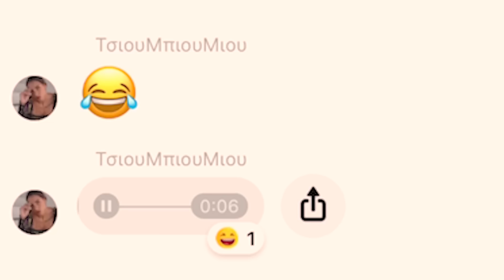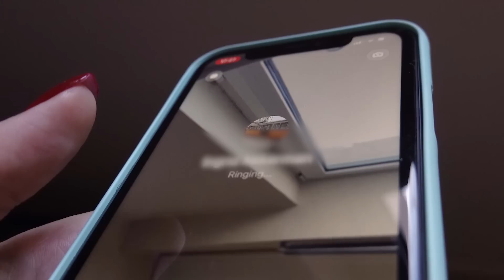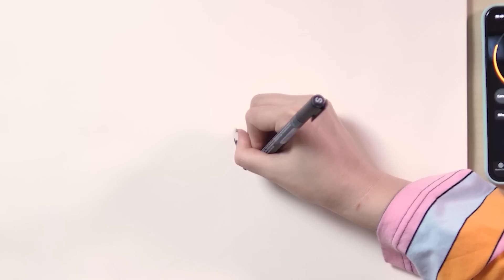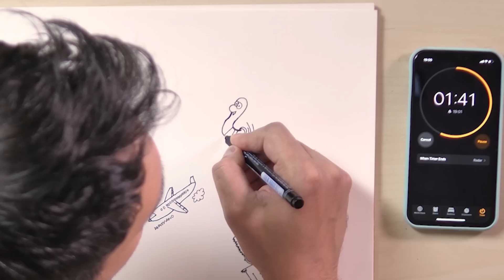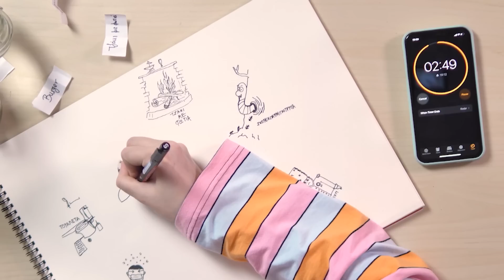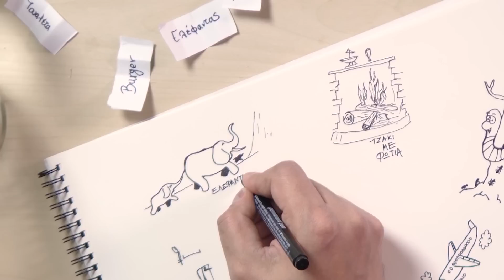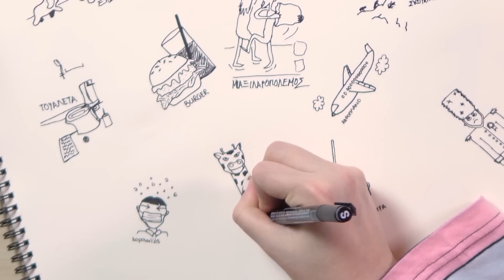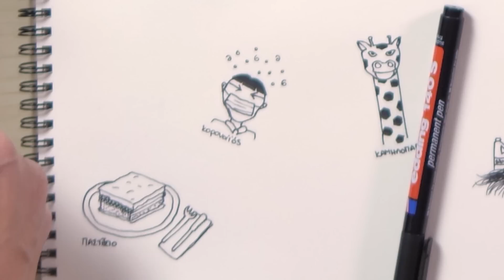Storytime από το παρελθόν της σχέσης μας + ζωγραφίζουμε ό,τι μας είπατε \ Mikri Ollandeza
➤ Αυτά που φόρεσα στο βίντεο:
Όπου "παρόμοιο" σημαίνει πώς αυτό που έχω είναι παλιό και δεν υπάρχει πια.
• Ριγέ μπλούζα, The Ragged Priest
• Κρίκους ασημένιους, Urban Outfitters
• Γυαλιά ηλίου Rayban
• Παλτό μπεζ, Zara [παρόμοιο]
• Κρίκοι καρδούλες, Glamorous
• Πουλόβερ μπεζ, Asos [παρόμοιο]
• Γυαλιά ηλίου Akira, [παρόμοιο]
• Ζώνη μαύρη φαρδιά, Asos
• Μαύρο παντελόνι skinny, American Eagle [παρόμοιο]

❝ο βασικός εξοπλισμός μας❞
➤ Βασική κάμερα 1:
• Σώμα Sony A7 iii
• Φακός Sony 85mm F1.8
• Φακός Sony Sony 28 -70mm F3.5-5.6
➤ Βασική κάμερα 2:
• Σώμα Panasonic GH5
• Φακός Panasonic 12-35mm F2.8
• Φακός Panasonic 25mm F1.4
• Φακός Sigma 18-35mm F1.8 (και για τις δύο βασικές κάμερες)
➤ Μικρόφωνο Rode
➤ Βλογκ κάμερες:
• Canon G7 X Mark II
• Canon G7 X Mark IIΙ
• Sony RX100 VI
➤ Προγράμματα επεξεργασίας:
• Adobe Premiere Pro CC 2018
• Adobe After Effects
• Adobe Photoshop CC 2015.5

❝γενικές πληροφορίες❞
➤ Το όνομά μου είναι Δανάη.
➤ Το κανάλι το έχω μαζί με το αγόρι μου, Δημήτρη Σαραντόπουλο ο οποίος είναι κυρίως πίσω από τις κάμερες.
➤ Τα μαλλιά μου τα επιμελείται ο Joannis Marmaras στο Mods Hair στο Θησείο οπότε δεν ξέρω τι βαφές μου βάζει.
➤ Ναι ήμουν στο (πρώτο) Νext Top Model, έχω κάνει και βίντεο αλλά η αλήθεια είναι πως αν το γύριζα σήμερα θα τα έλεγα αλλιώς, χωρίς να σημαίνει ότι έχω αλλάξει γνώμη
➤ Το συγκεκριμένο βίντεο το έκανε μοντάζ ο Δημήτρης μαζί με τη Δανάη.